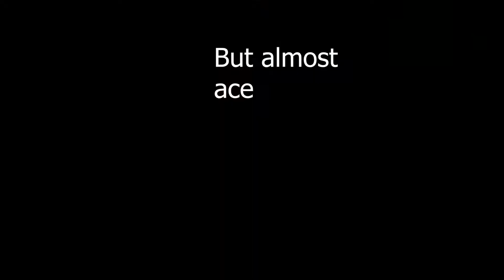CSGO train pistol round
I did a a quadra kill on train. If I would have more bullets I could do pentakill. Maybe next time. See you later.